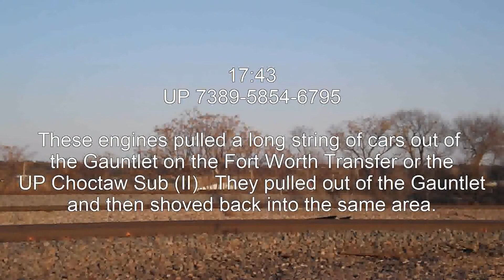Fort Worth, Texas - 02/18/2013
I shot these two videos on the northeast corner of Samuels and NE 23rd Street, near MP 348.65 of the BNSF Fort Worth Sub.